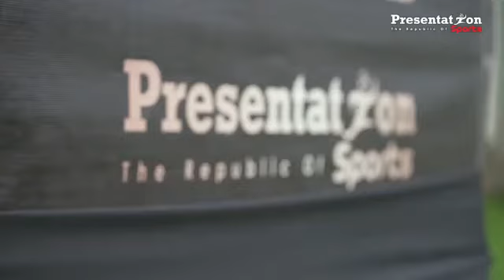الفان زون.. حكايات مصرية على الأرض الروسية .. شاهد